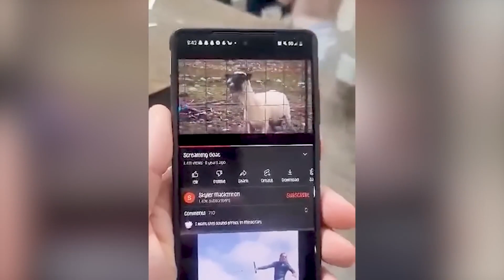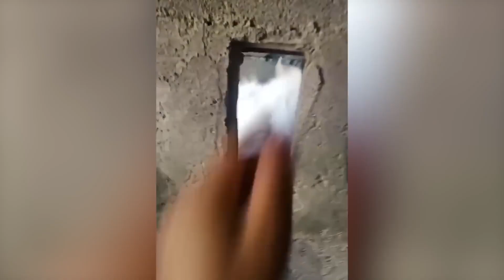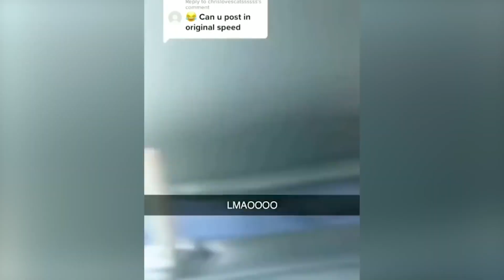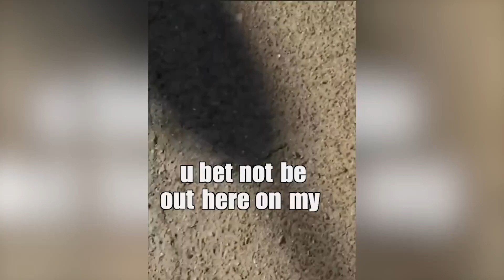Funniest Animal Videos 😂🤣TRY NOT TO LAUGH ,WELCOME TO MY CHANNEL